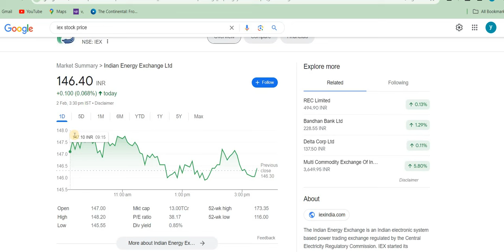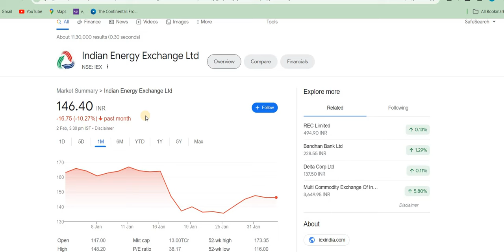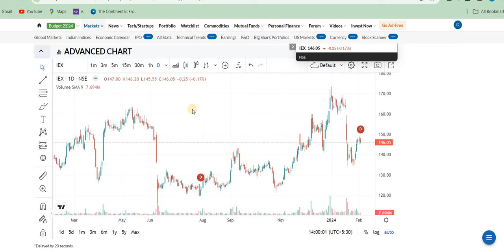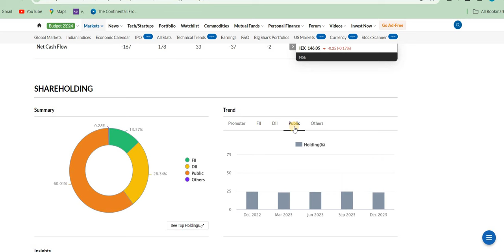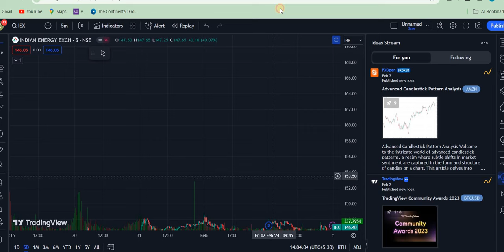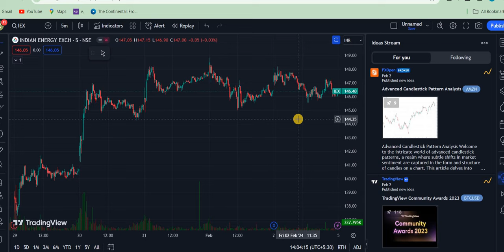IEX share latest news | IEX share target | indian energy exchange share analysis IEX share price nse